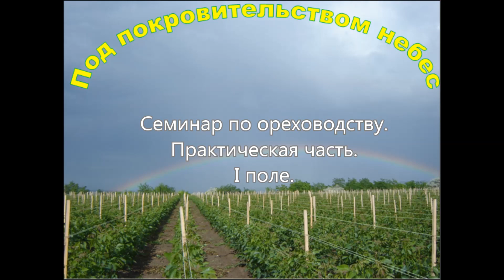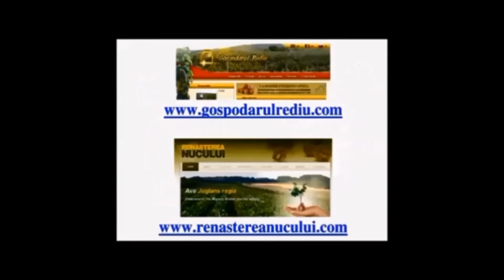Семинар по ореховодству. Практическая часть. I поле. Март 2017